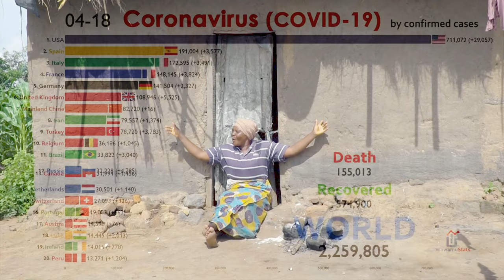MADVUTO ADZIKO (KAPAZA C.C.A.P MPONELA POLICE WOMENS CHOIR)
KAPAZA C.C.A.P MPONELA POLICE WOMENS CHOIR